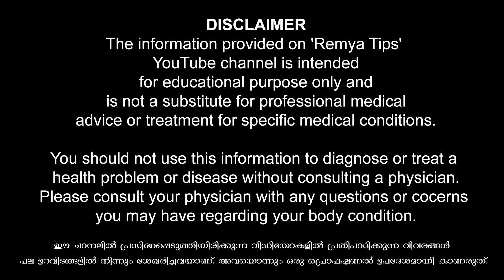99% പേർക്കും കാമം കൂട്ടും ഈ ഭക്ഷണങ്ങൾ കഴിച്ചാൽ / educational purpose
99% പേർക്കും കാമം കൂട്ടും ഈ ഭക്ഷണങ്ങൾ കഴിച്ചാൽ / educational purpose